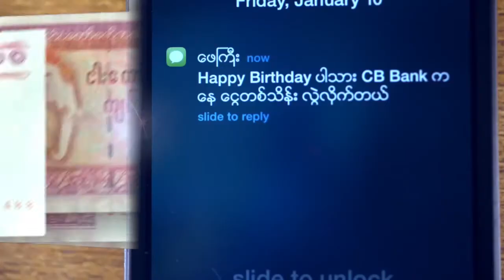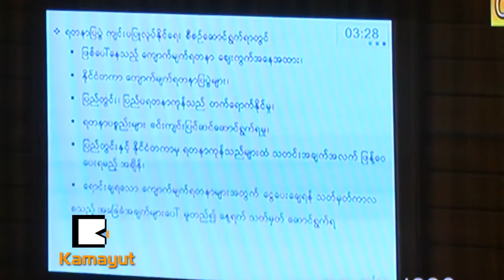ဘ႑ာေရးလိုအပ္ခ်က္ကို သယံဇာတေတြနဲ႔ အေျဖရွာႏိုင္မလား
ေအာက္တိုဘာ ၁၉ရက္ေန႔က ျပဳလုပ္ခဲ့တဲ့ ျပည္သူ႔လႊတ္ေတာ္အစည္းအေဝးမွာ ေစတုတၱရာမဲဆႏၵနယ္ လႊတ္ေတာ္ကိုယ္စားလွယ္ ဦးေက်ာ္ေအာင္လြင္က တိုင္းျပည္ဘ႑ာေငြ အလံုအေလာက္ရဖို႔ ေက်ာက္မ်က္ရတနာေရာင္းခ်ပြဲကို ၂လတစ္ႀကိမ္၊ တစ္ႏွစ္ကို ေျခာက္ႀကိမ္ က်င္းပေပးဖို႔ အစီအစဥ္ရိွမရိွ ေမးျမန္းခဲ့ပါတယ္။